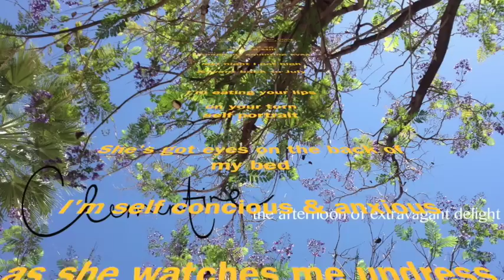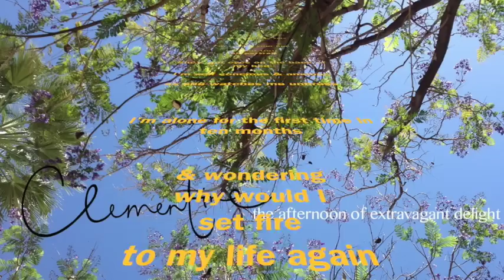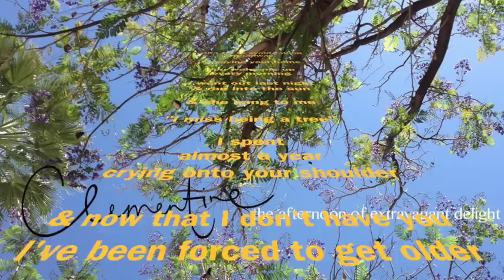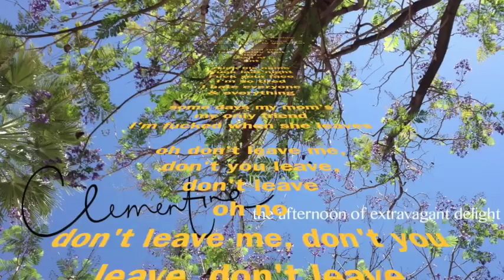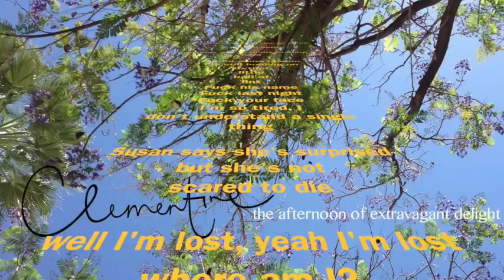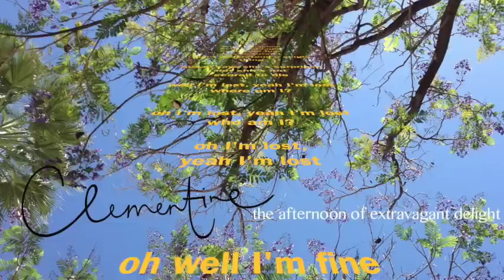"I Miss Being A Tree"- by: Clementine (LYRICS VIDEO)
"I Miss Being A Tree" is the fourth track off Clementine's debut EP "The Afternoon of Extravagant Delight"

Released 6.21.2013 // Download for free at: ClementineAZ.Bandcamp.com

Clementine is: Chris Trevigne (guitar/vox) Christian Rich (Drums)

ClementineAZ.com

Lyrics:
The sun licked my face through the cracked blinds
I turned on, and layed, still, through my squinting eyes
Last night I got high, and went back to July
I'm eating your lips on your torn self-portrait
She's got eyes on the back of my bed
I'm self conscious and anxious as she watches me undress
I'm alone for the first time in ten months and wondering
Why would I set fire to my life again this time

I didn't care if I lost all my friends
I imagine myself dying when I drive through intersections
We put meaning into that little ball of lint

Fuck his name, fuck last night, fuck your face
I'm so tired of acting like it's all okay
My mom's got this friend, she's gonna die in a few days
Oh I'm lost, oh I'm lost, Oh I'm lost

I try to avoid taking broadway
or saying your name
You wake me up every morning
I went out last night and ran into the sun
She sang to me,
"I miss being a tree"

I spent almost a year crying onto your shoulder
& Now that I don't have you, I've been forced to get older
We hid our love inside that little ball of lint

I'm so tired, I hate everyone and everything
Some days my mom's my only friend
I'm fucked when she leaves
Oh, please don't leave me

I'll always wish the summer would've never ended
but it did, and it burns my heart
Now I'm just trying to mend it and not fall apart
and Tess, you're really making it hard

And for some reason, I'm still holding on to that little ball of lint

I'm so tired, I don't understand a single thing
Suzanne says she's surprised but she's not scared to die
Oh I'm lost, Oh I'm lost, where am I?
Oh I'm lost, Oh I'm lost, who am I?
Oh I'm lost, Oh I'm lost, Oh I'm fine